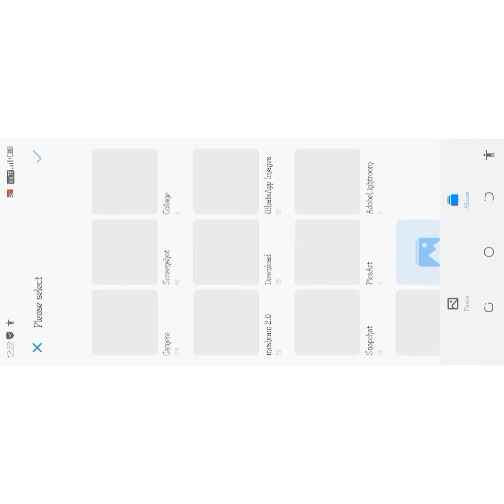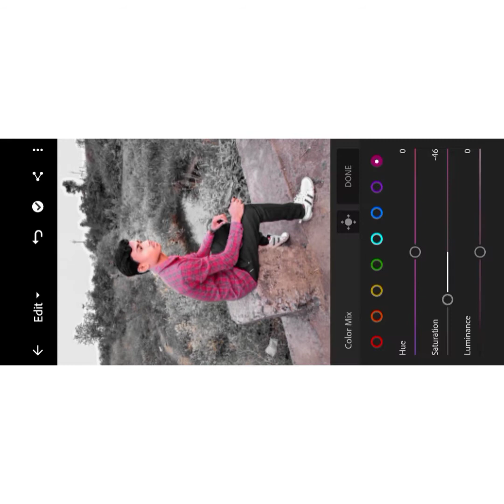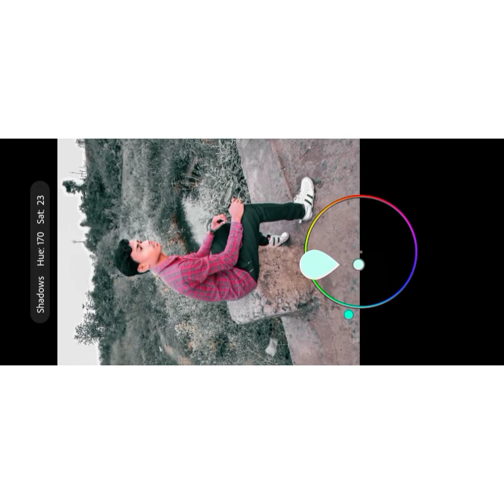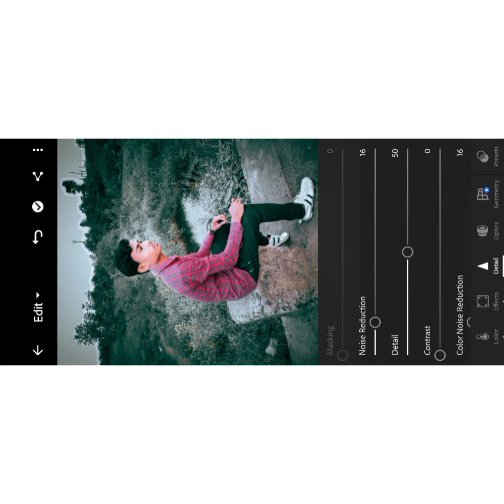Lightroom 🔵 snapseed 🔰 PicsArt 🔴 mix Editing watch and learn......!